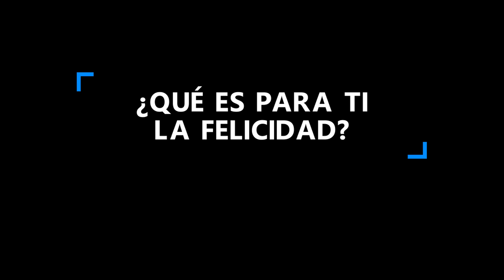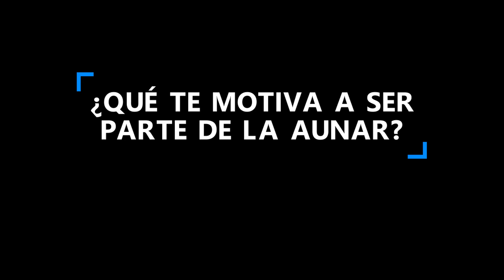Historias de Felicidad Elkin Denis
Hoy queremos compartir la historia de felicidad de nuestro estimado docente de la facultad de Ciencias de la Salud: Elkin Denis.

Él es Elkin Denis, hace parte del ecosistema AUNAR hace más de 7 años y es un ejemplo de crecimiento, tenacidad y responsabilidad.

Estamos orgullosos de tener colaboradores capaces y comprometidos con la educación de calidad.